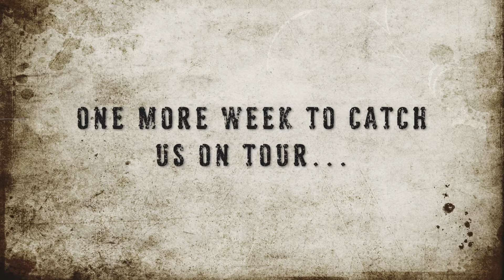The Secret Garden - Video Diary Week 6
Adapted and directed by Amy Wyllie
Designed by Becca Gibbs

When Mary Lennox is orphaned she is bundled off to live with her uncle at the gloomy Misselthwaite Manor. Sullen, spoilt and lonely, she begins to be entranced by the mysteries of the house and its gardens… but can she unlock the secrets that are held within? With the help of some unexpected friends – and an overgrown magical garden – her life, and the lives of those around her, is transformed.

This Spring, Spinning Wheel Theatre’s charming and heartwarming adaptation of Frances Hodgson Burnett’s treasured childhood novel hits the road across East Anglia. A joyful and uplifting tale of magic, friendship and hope, this is a show for all the family - not to be missed!

Fri 26 May, 7.30pm - Wickhambrook Memorial Social Centre
Sat 27 May, 7.30pm - Palgrave Community Centre
Sun 28 May, 6.00pm - John Peel Centre, Stowmarket
Tue 30 May, 6.00pm - Glemham Hall
Wed 31 May, 3.00pm - Sheringham Little Theatre
Thu 1 June, 7.30pm - Cotton Village Hall
Fri 2 June, 2.00pm - Diss Corn Hall
Sat 3 June, 2.30pm - Southwold Arts Centre
Sat 3 June, 7.30pm - Southwold Arts Centre
Sun 4 June, 7.00pm - Fisher Theatre, Bungay
Wed 7 June, 7.30pm - Felsham Village Hall
Thu 8 June, 7.30pm - Blackbourne Centre, Elmswell
Fri 9 June, 7.00pm - Abbey Gardens, Bury St Edmunds
Sat 10 June, 6.00pm - St Nicholas Church, Great Wilbraham
Sun 11 June, 6.00pm - East Town Park, Haverhill
Tue 13 June, 7.30pm - Clare Town Hall
Wed 14 June , 8.00pm - The Thatchers Arms, Mount Bures
Sat 17 June, 7.00pm - New Wolsey Studio, Ipswich
Sun 18 June, 8.00pm - Bardwell Tithe Barn